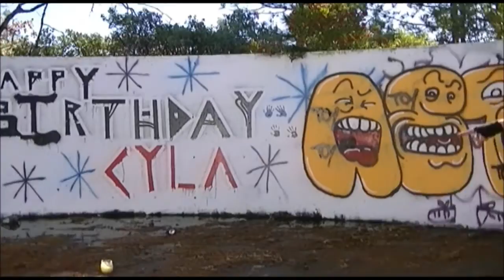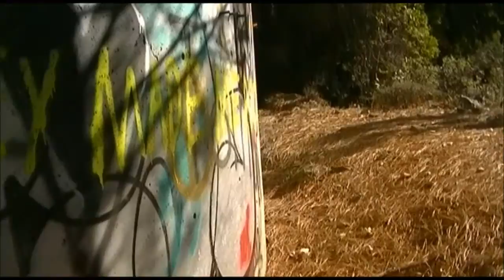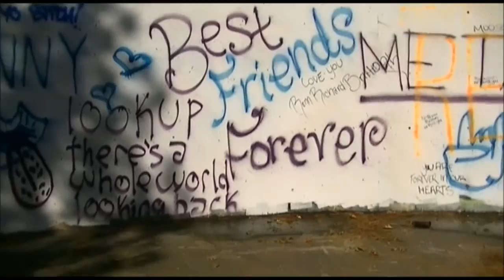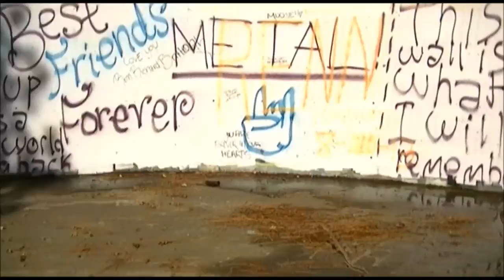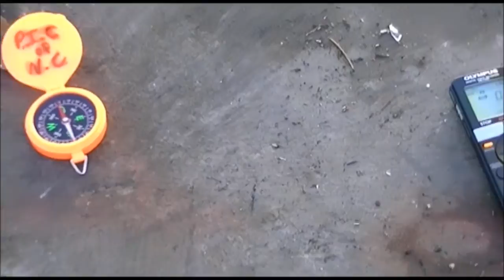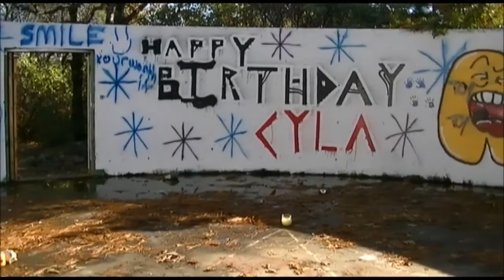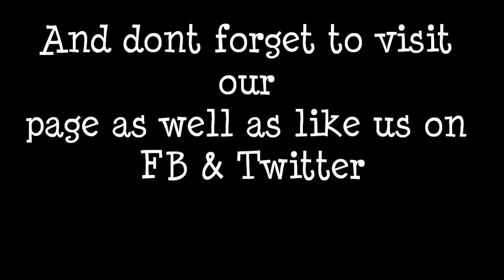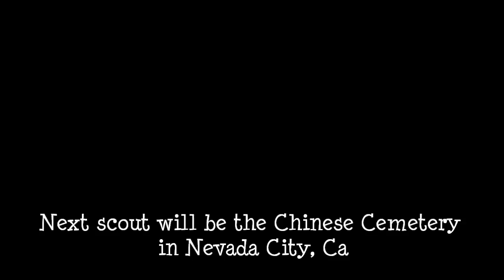The "Round Room" scout in Grass Valley, Ca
P.I.C of N.C scouted a location said to have been used by the church of satan for rituals and such back in the 1960's. Local reports strange phenomenon there. We had to see for ourselves.